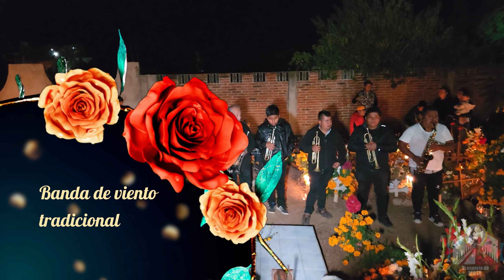Dia de Muertos en Amatengo, Oaxaca.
celebración de los muertos en el estado de Oaxaca, en el municipio de San Agustín Amatengo. noviembre de 2023